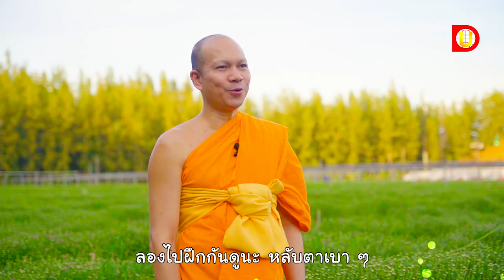ธรรมะสบาย ๆ l ธรรมชาติของใจเป็นอย่างไร ทำอย่างไรจึงจะเข้าใจตัวเอง